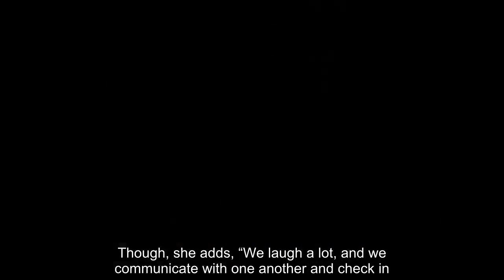Scarlett Johansson spricht offen über ihre glückliche Ehe mit Colin Jost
Schauspielerin Scarlett Johansson teilt in einem Interview ungewöhnlich offene Einblicke in ihre Beziehung zu US-Comedian Colin Jost